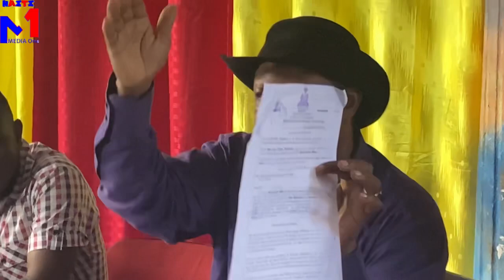Priye Pou Rosemond Jean ki manke pèdi lavil dosye a rive lajistis m sezi bagay sa Mezanmi li vreman